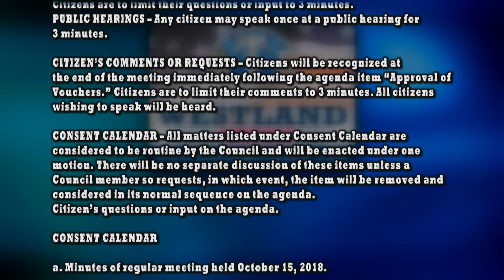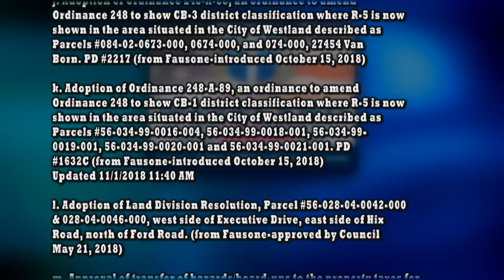City Council Nov. 5, 2018